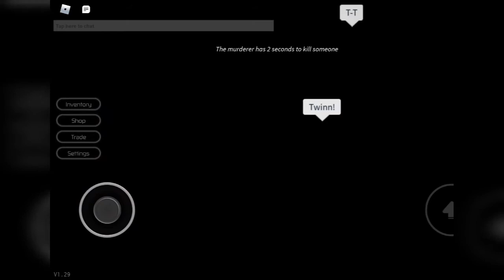I play Breaking point but I can't win ):